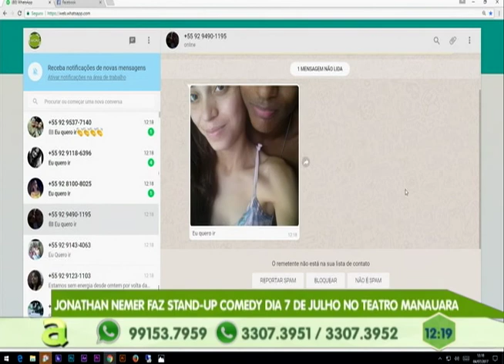Homem é preso suspeito de assaltar financeira e fazer funcionários reféns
04º BLOCO AGORA 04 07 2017 - Corpo de homem é encontrado em igarapé na Colônia Santo Antônio